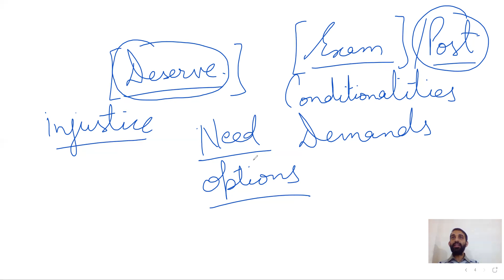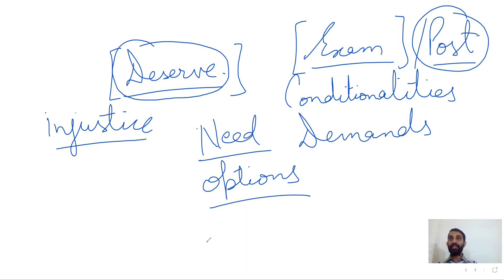Not Qualified in Prelims. What to do now? | Motivational video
In this video, we are discussing the HPAS  preparations.
If you are not qualified in Prelims. What to do now?
This lecture is taken by RAMAN sir  @RAMAN ACADEMY Target HAS, IAS, NT, Allied

Exams covered in this video are UPSC, HPAS, PCS, ALLIED, NAIB TEHSILDAR, etc